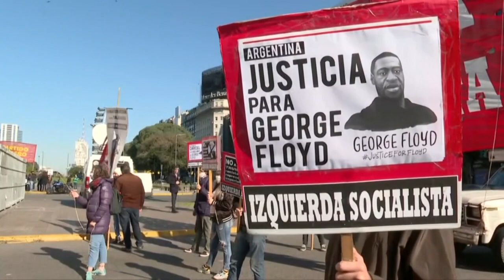Argentinians rally in support of US anti-racism protests | AFP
Social organizations respecting social distancing measures gather in the Argentine capital in solidarity with US citizens protesting after the killing of unarmed black man George Floyd by police during an arrest in Minneapolis last week. IMAGES